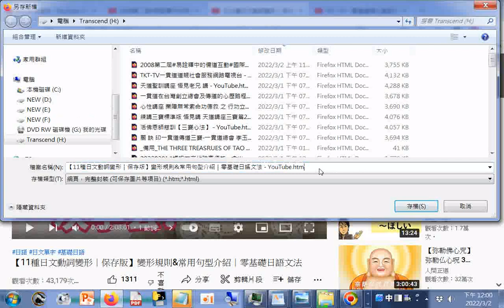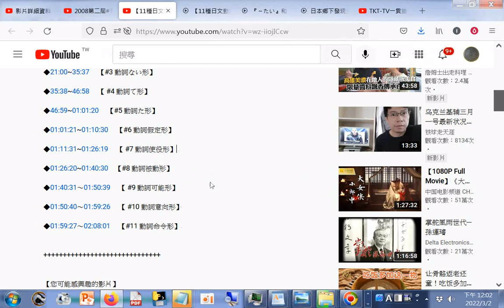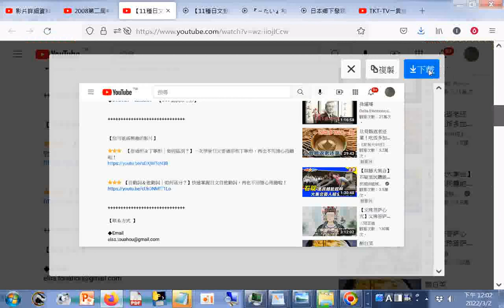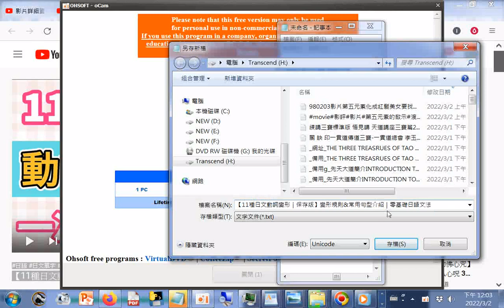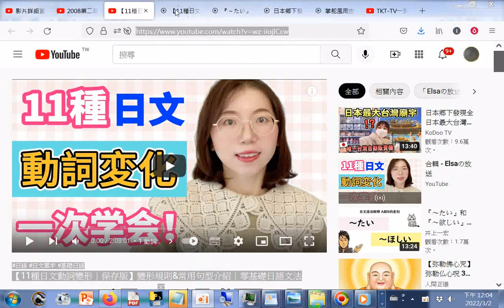分享#【11種日文動詞變形｜保存版】變形規則&常用句型介紹｜零基礎日語文法#日語教學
【11種日文動詞變形｜保存版】變形規則&常用句型介紹｜零基礎日語文法
筆者附錄: 現今道劫並降，揚道於世化劫殃，有求孔孟聖道三寶心法就不枉費今生來世間。世間財世間用--生不帶來，死不帶去，或是給以後不相識的人用，但是得三寶心法卻能帶著走，在世能逢凶化吉、躲劫避難、改變命運，壽終能超生了死，離苦得樂，智者切莫入寶山而空手回。